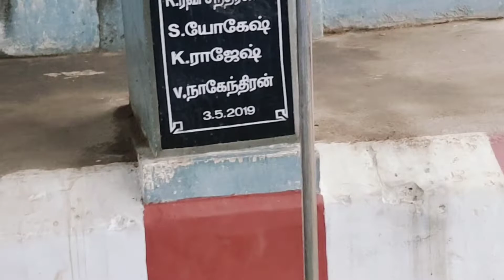ஆடி மாதம் முதல் வெள்ளிக்கிழமை பண்ணாரி அம்மனுக்கு கூழ் ஊற்றிய நிகழ்ச்சி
ஆடி மாதம் முதல் வெள்ளிக்கிழமை அம்மனுக்கு கூழ் ஊற்றிய நிகழ்ச்சி